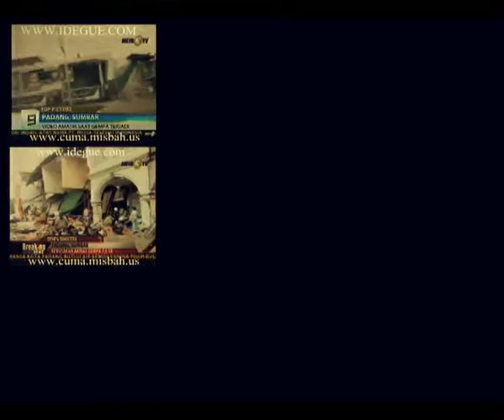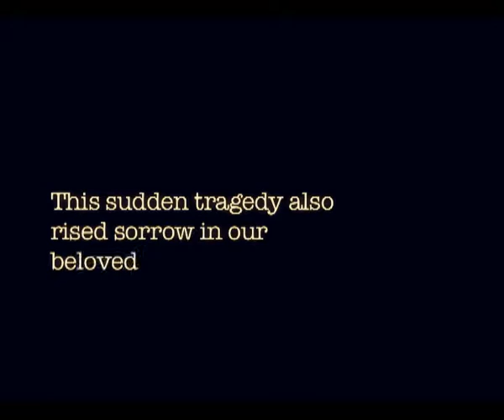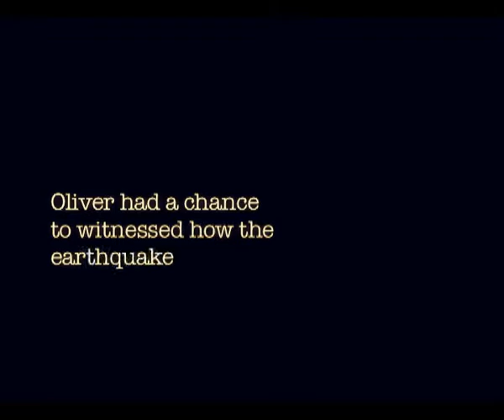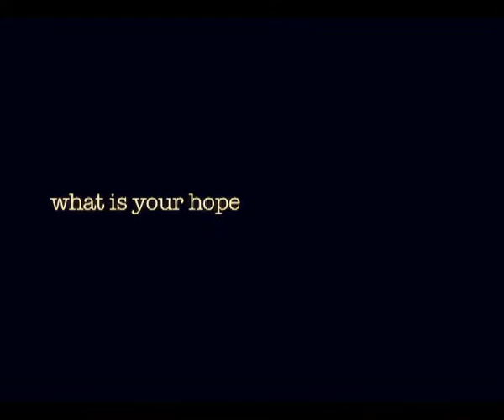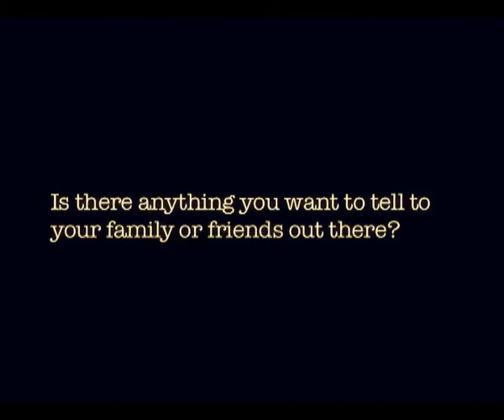1000 THINGS for Padang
Client: MERAH PUTIH CLUB
Concept: Campaign Tribute to Padang Earthquake 2009
Position: Editor